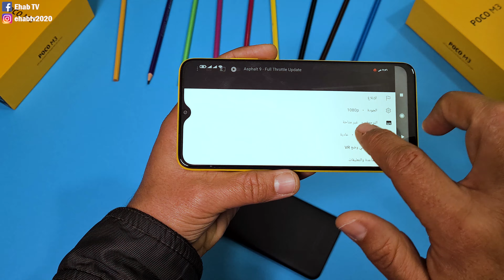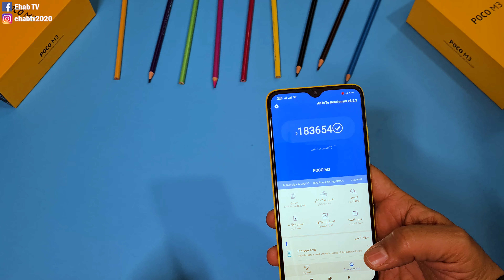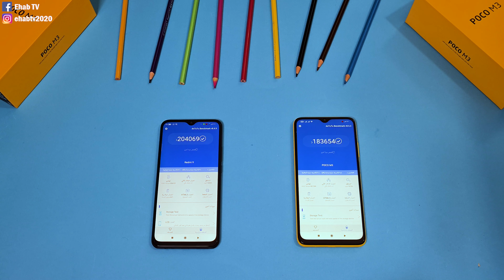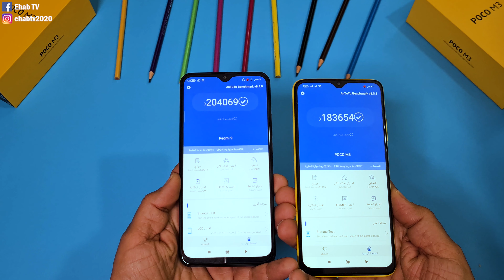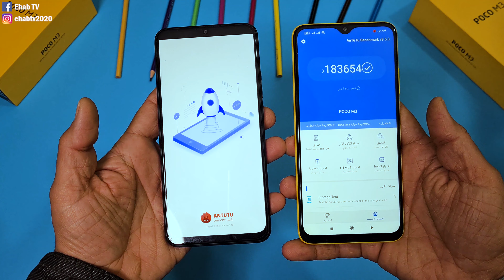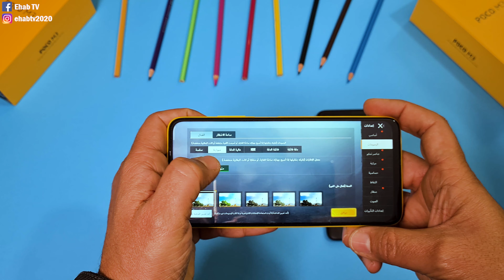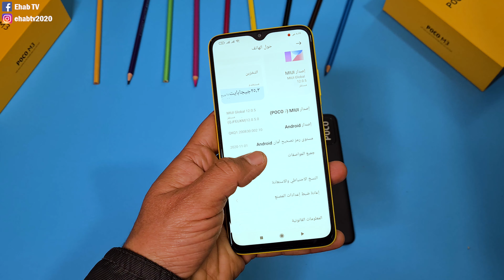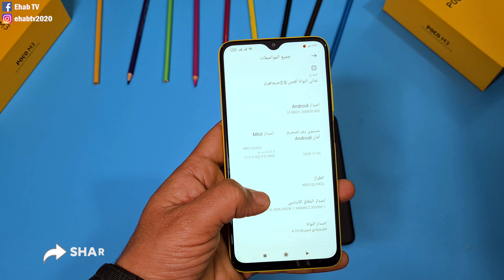بان على الحقيقة بعد الاستخدام وكانت المفاجأة Xiaomi Poco M3 || بوكو ام 3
بعد تجربة بوكو ام 3 من تصميم بوكو ام 3 poco m3 شاشة بوكو ام 3 poco m3 ,وكاميرات بوكو ام 3 poco m3 ومعالج بوكو ام 3 poco m3 وشاحن بوكو ام 3 وكم يستغرق من الشحن وبطارية بوكو اكس 3 وهي 6000 مللي امبير وشاحن سريع 18 واط يتم شحن البطارية خلال ساعتين وخمسين دقيقة
الوان بوكو ام 3، بوكو ام 3 ببجي، تصميم بوكو ام 3، سعر بوكو ام 3، سعر بوكو ام 3 في مصر، سعر بوكو ام 3 في فلسطين، الفرق بين بوكو ام 3 وريدمي 9،
 poco m3 تصوير,
poco m3 تقييم,
poco m3 بعد التجربة,
poco m3 بي تك,
poco m3 بصمة,
poco m3 اعلان,
poco m3 ابو عمر,
poco m3 اصفر,
- شكرا لكم جميعا مشاهديني الكرام أنتم رأس مالي بهذه القناة أتمنى منكم جميعا أن تشتركوا معي حتى يصلكم كل ما هو جديد في عالم التكنولوجيا وخاصة الموبايلات